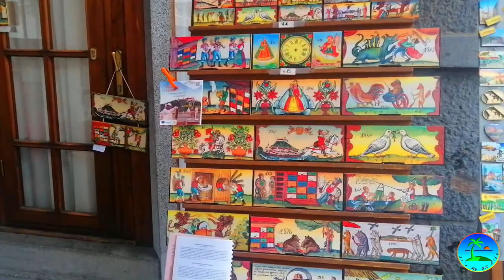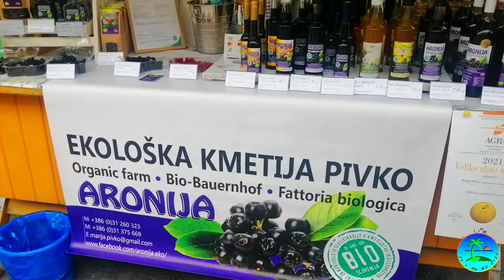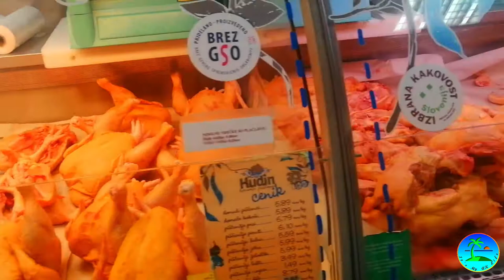Ljubljana Central Market Place | Slovenia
Ljubljana's Central Market is not just a market place to shop. It is also a place for the people to meet and enjoy themselves together.

See a large selection of fruits, vegetables, fish souvenirs, socializing with people, meat products, ...

The Central Market of Ljubljana consists of an open-air market, located in the Vodnikov trg and Pogačarjev trg squares, a covered market situated in between the two squares, and a series of small food shops along the river Ljubljanica, which are referred to as 'Plečnik's Covered Market' as they are located in a colonnade designed by Ljubljana's famous architect Jože Plečnik. The Central Market Ljubljana offer is supplemented by catering establishments and street food kiosks.